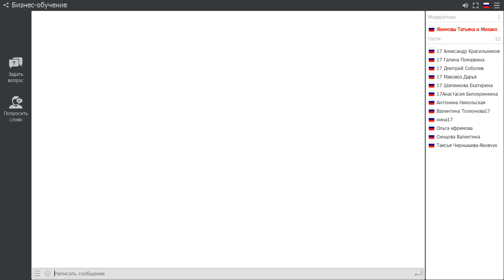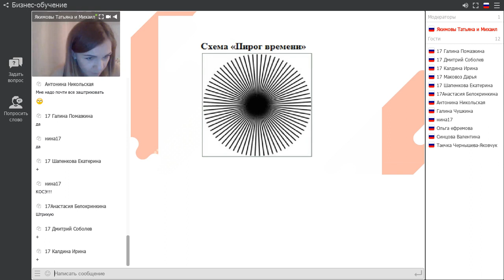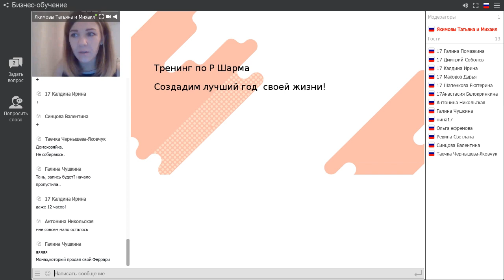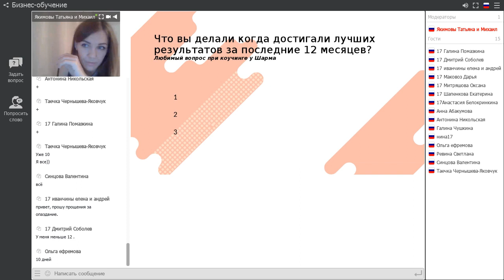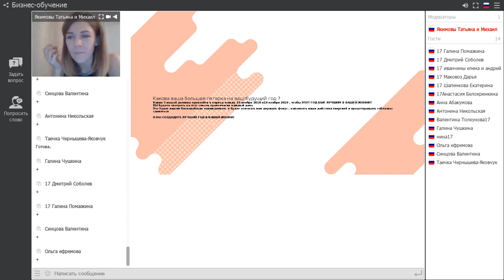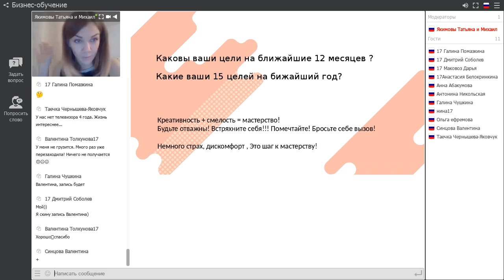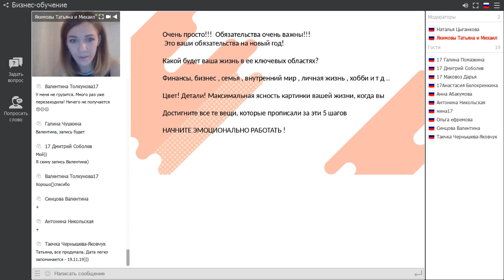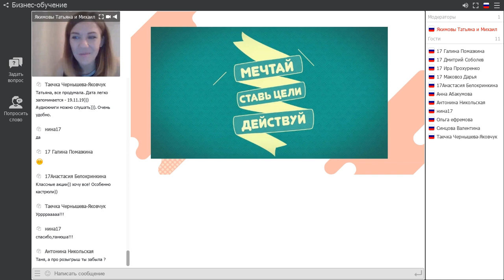Планирование по Шарма